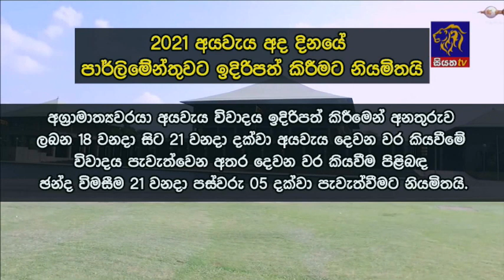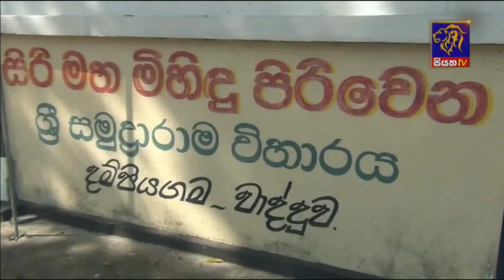Siyatha News | 06.00 AM | 17 - 11 - 2020